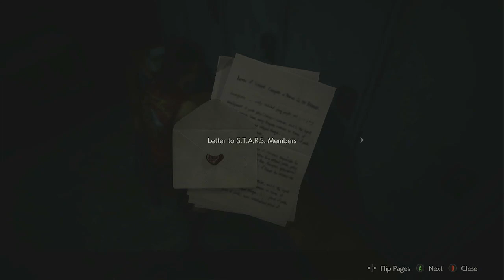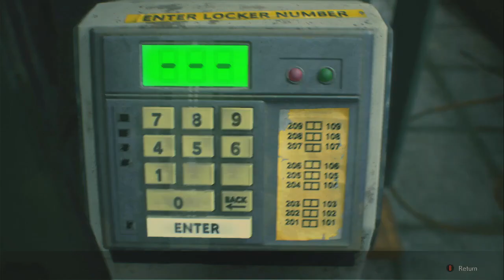RUNNING IS THE BEST METHOD!! | Resident Evil Playthrough Part4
Today in part 4 we begin to understand that sometimes fighting isn't worth it, and that turning and running from giant tyrants, four legged zombie spider creatures, and creepy old men is most often the safest way to go. The audio doesn't suck today and I think this video may be the best so far. As always I hope you enjoy!